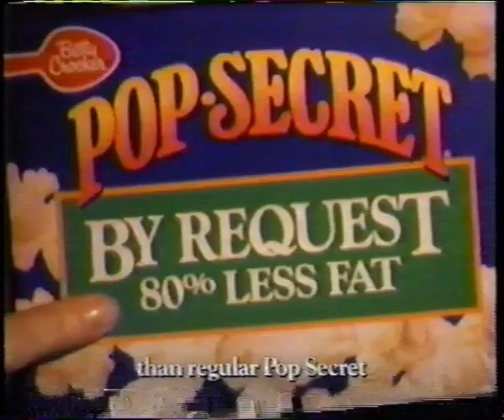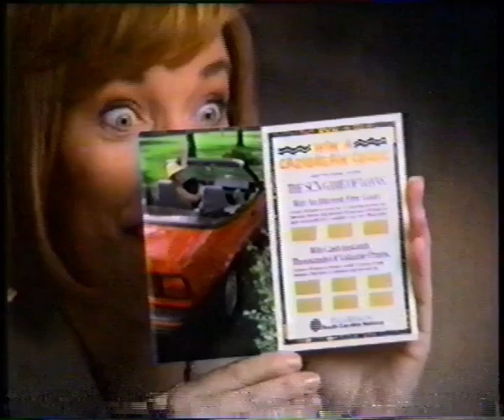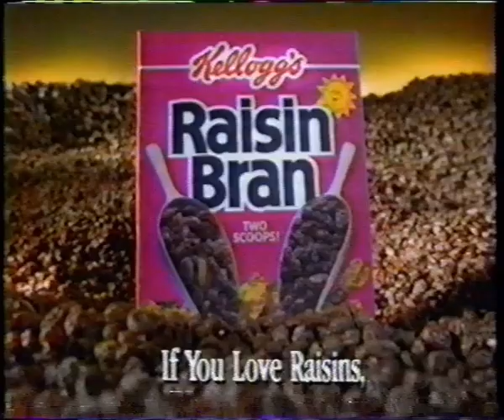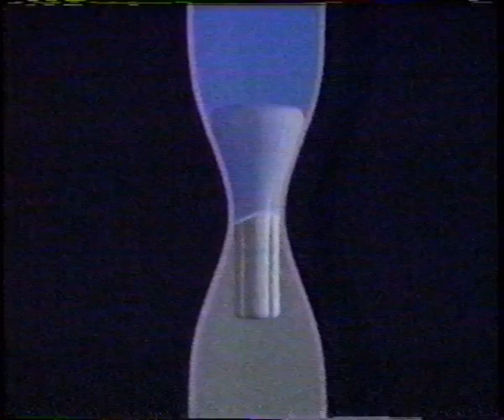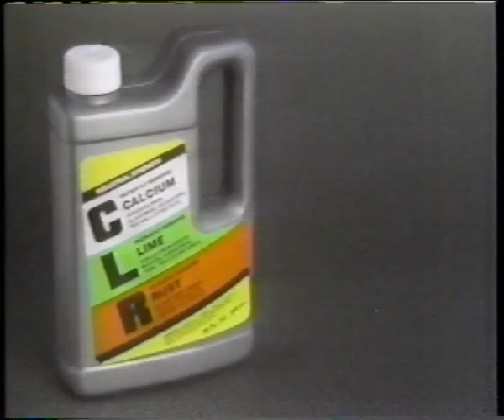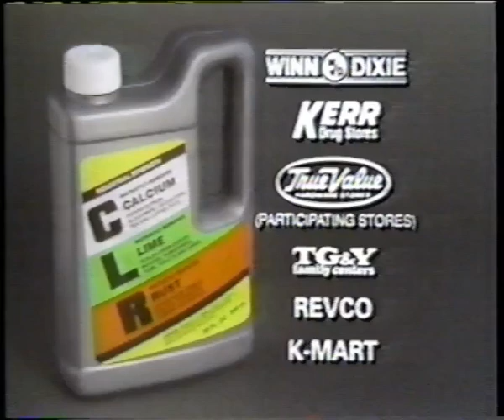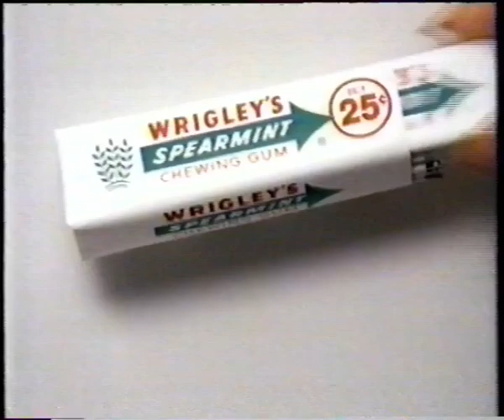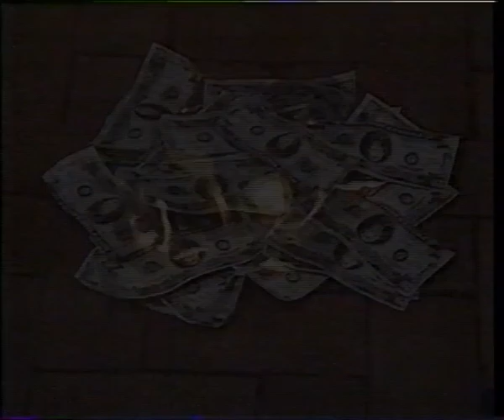Commercials from 1993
Taken from Jenny Jones, Regis and Kathie Lee, and Family of Strangers videos I recently uploaded